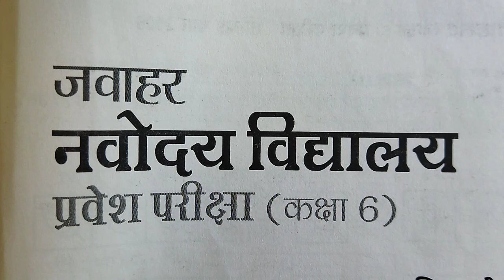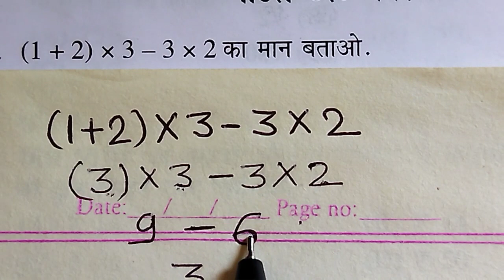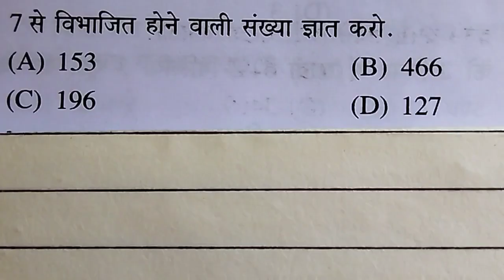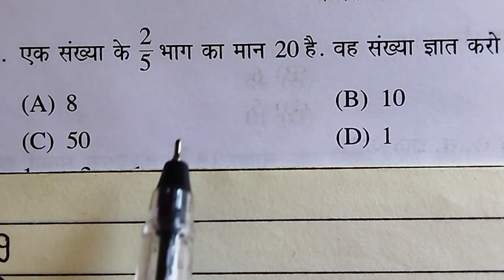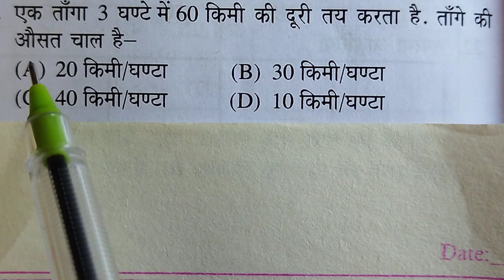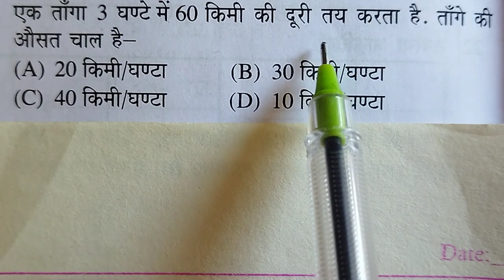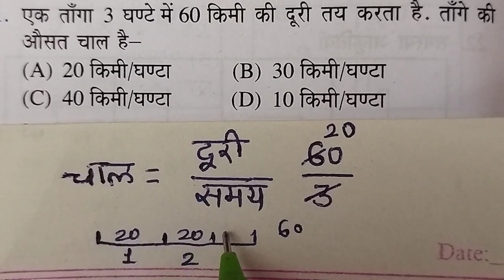नवोदय विद्यालय प्रवेश परीक्षा मॉडल पेपर (9) /Narendra Panchal